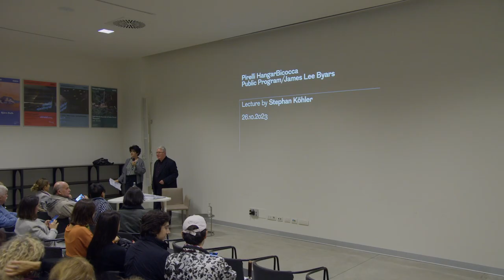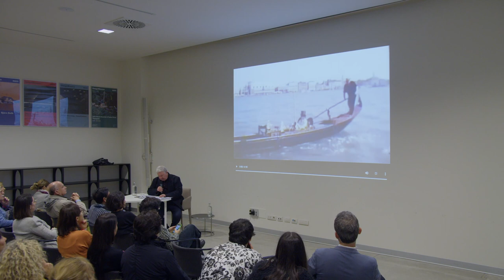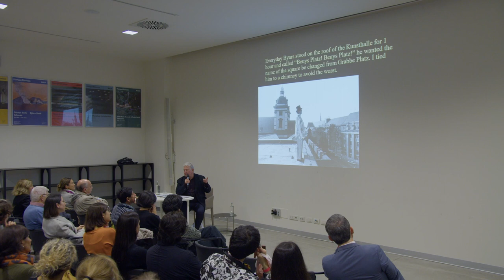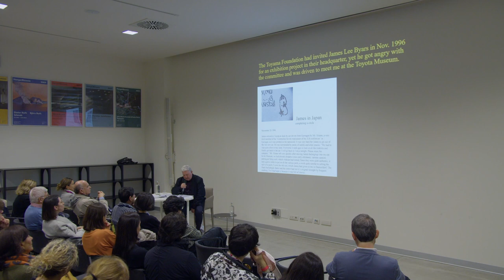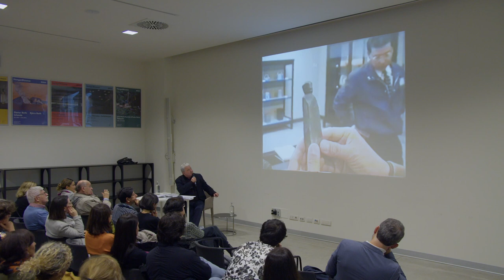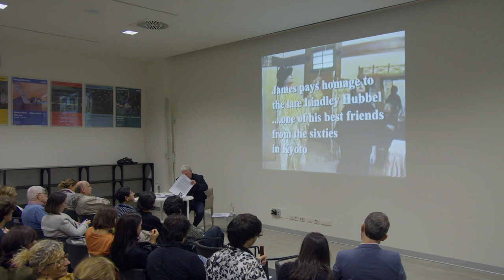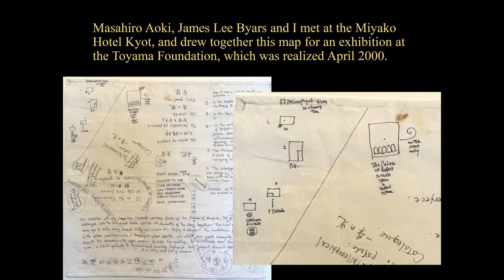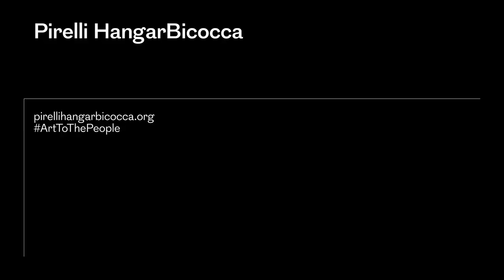Lecture Stephan Kohler | Public Program | James Lee Byars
The Public Program devoted to James Lee Byars’s exhibition opened on Thursday 26 October with a lecture by Stephan Köhler, art historian and long-time collaborator of James Lee Byars.

Stephan Kohler took the audience on a journey through the last ten years of James Lee Byars life and career, including landmark exhibitions in Düsseldorf, Berkeley, Tokyo and Toyota. His presentation refered to some of the artworks present in the Pirelli HangarBicocca exhibition, and explored the artist’s approach to achieve perfection in exhibitions and publications, as well as his relation to poetry and to materials.